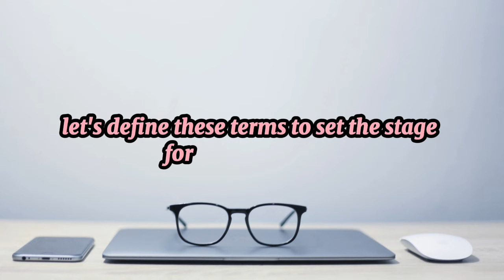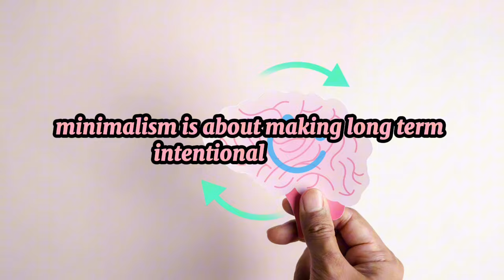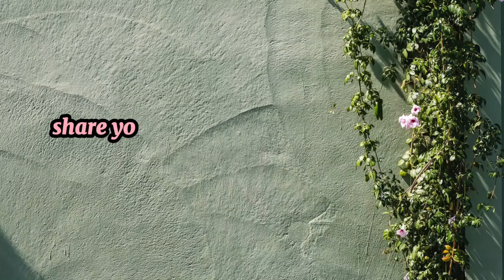Don't Mistake Decluttering for Minimalism: Key Differences Explained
Get your 30-day Decluttering Planner Now! Plus, Enjoy A Bonus Minimalism Planner and Two FREE Checklists.

Welcome to Modern Minimalism! In this video, "Don't Mistake Decluttering for Minimalism: Key Differences Explained," we dive deep into the often-confused concepts of decluttering and minimalism. While both aim to simplify your life, they are not the same. We'll explore common decluttering mistakes and how to avoid them, the principles of minimalism, and how to effectively declutter and organize your space without falling into the trap of extreme minimalism. Whether you're new to decluttering or a seasoned minimalist, this video will provide valuable insights and practical decluttering hacks to help you on your journey.